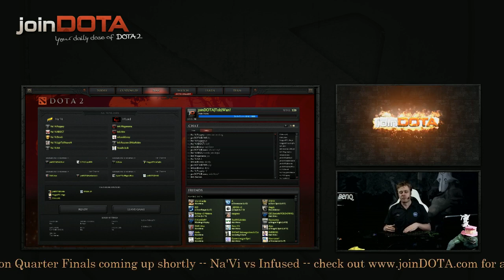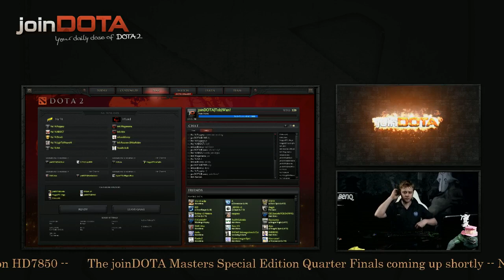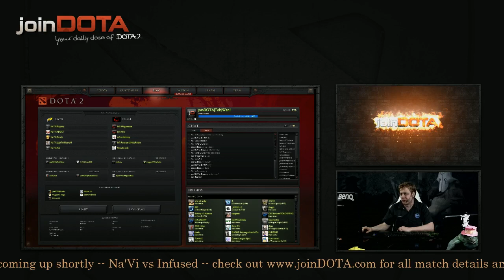AMD joinDOTA Masters Special - Infused vs NaVi - Quarter Final - Part 1